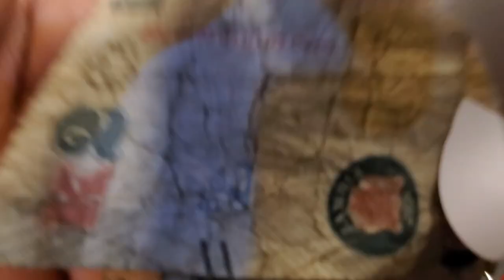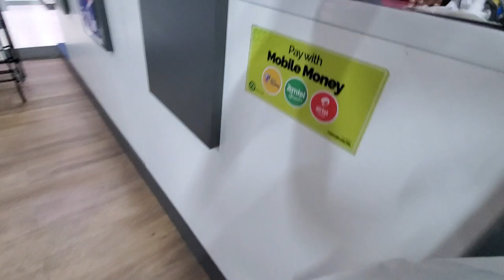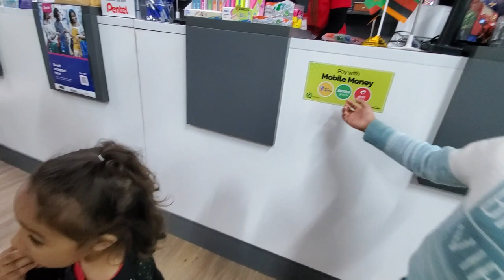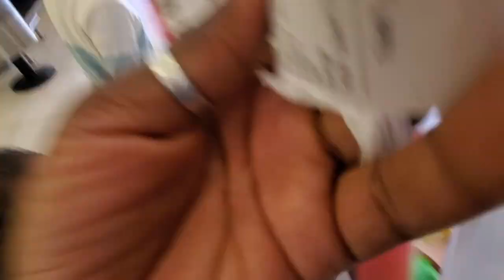COME TO EASTPARK MALL WITH US